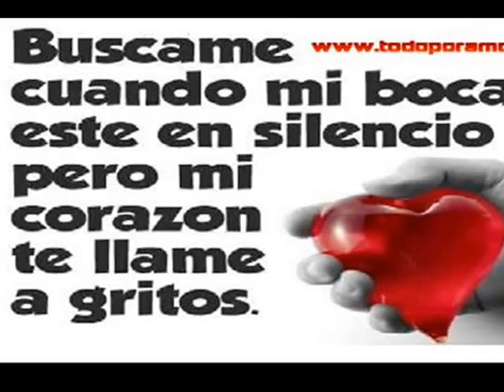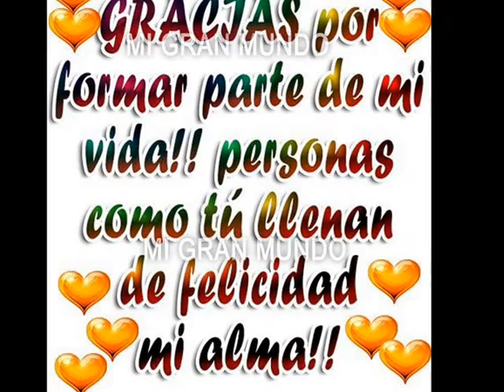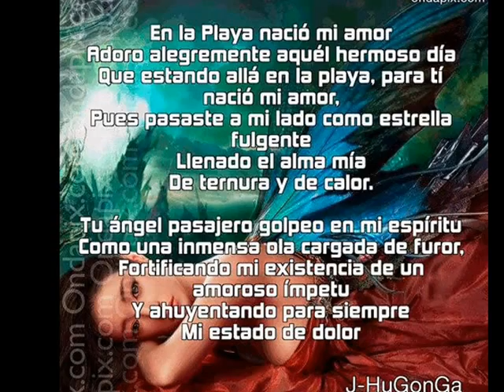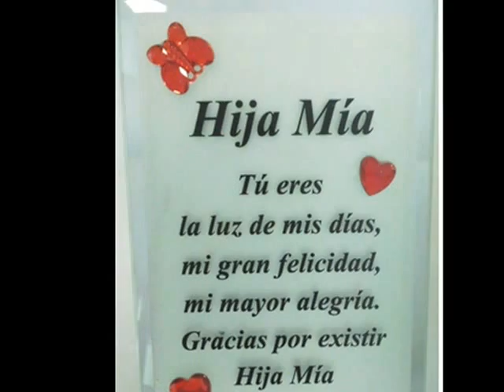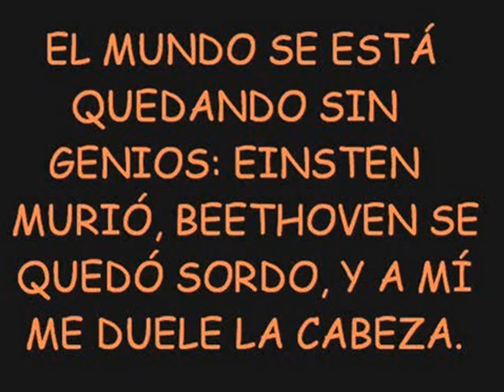Poema HIJA DEL ALMA Y CORAZÓN MÍO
Autor  y Voz Jorge Humberto González Gallego
Música de YouTube
Canción-  19 JUGANDO ENTRE GUITARRAS- INSTRUMENTAL- Uso libre
DEDICATORIA A TODAS MIS AMADAS HIJAS, MENCIONADAS EN ORDEN DE EDAD
María Zulay, Luz Dalila, Diana Paola, Angiee Lisseth, Luz Ángela
 Y mi nieta Allison Dayanna